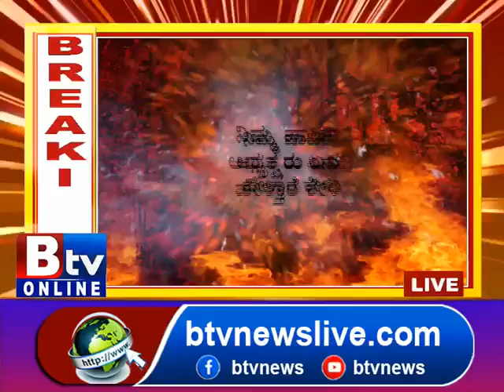ಉತ್ಸವದಿಂದ ಪಕ್ಷಕ್ಕೆ ಯಾವುದೇ ತೊಂದರೆ ಆಗಬಾರದು.. ಸಿದ್ದರಾಮೋತ್ಸವಕ್ಕೆ ಡಿಕೆ ಸಹೋದರರು ಅಸಮಾಧಾನ!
Btv News Kannada:ಉತ್ಸವದಿಂದ ಪಕ್ಷಕ್ಕೆ ಯಾವುದೇ ತೊಂದರೆ ಆಗಬಾರದು.. ಸಿದ್ದರಾಮೋತ್ಸವಕ್ಕೆ ಡಿಕೆ ಸಹೋದರರು ಅಸಮಾಧಾನ!